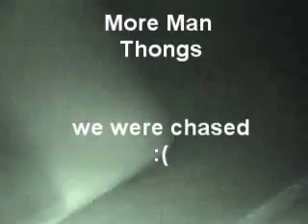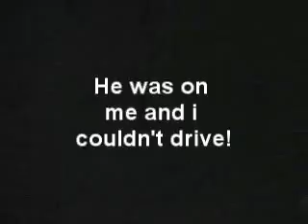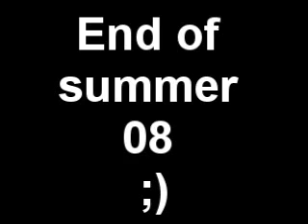Brandon's "Lake Video" 08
me and friends having fun at the lake